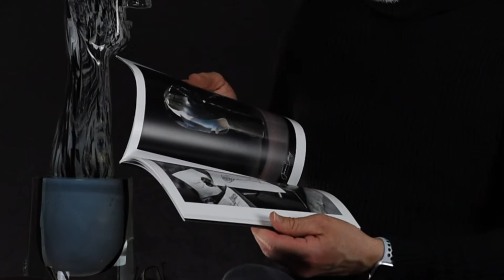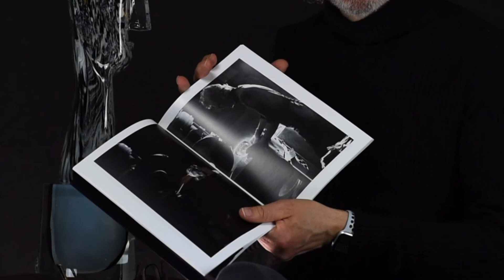Book Face to Face - presentazione opere Mario Furlan